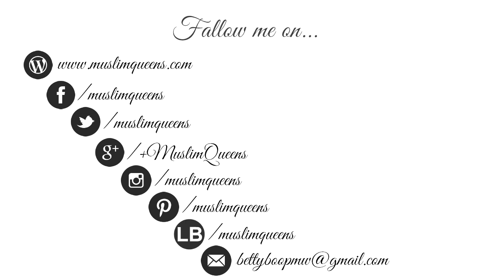Hijab Loop (Infinity) Tutorial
▬▬▬▬▬▬▬▬▬▬▬ஜ۩۞۩ஜ▬▬▬▬▬▬▬▬▬▬▬▬
▓▓▓▒▒▒░░░ ▃ More information about the video / Plus d'informations sur la vidéo ▃ ░░░▒▒▒▓▓▓
▬▬▬▬▬▬▬▬▬▬▬ஜ۩۞۩ஜ▬▬▬▬▬▬▬▬▬▬▬▬

♛ WHAT I WEAR IN THIS VIDEO / CE QUE JE PORTE DANS CETTE VIDÉO ♛

♛ LINKS MENTIONED IN THIS VIDEO / LES LIENS CITÉS DANS CETTE VIDÉO ♛

♛ OTHER TECHNICAL INFORMATIONS / AUTRES INFORMATIONS TECHNIQUES ♛
Camera / Caméra: Canon 600D Rebel t3i
Lighting / Eclairage: Meike LED Macro Ring Flash FC100
Editing Software / Logiciel de montage: Sony Vegas Pro